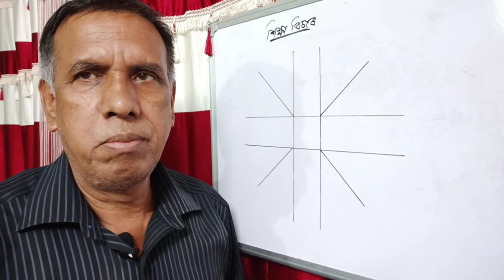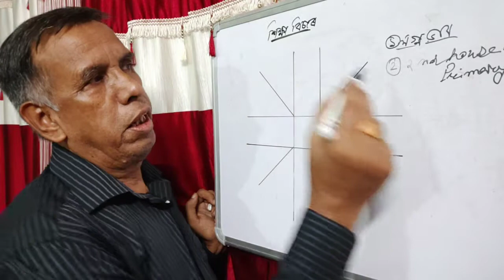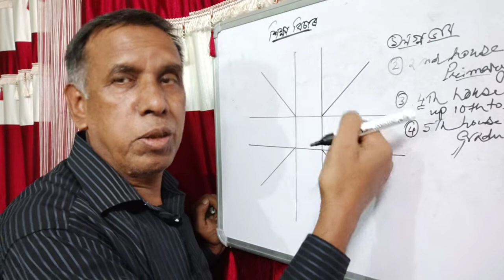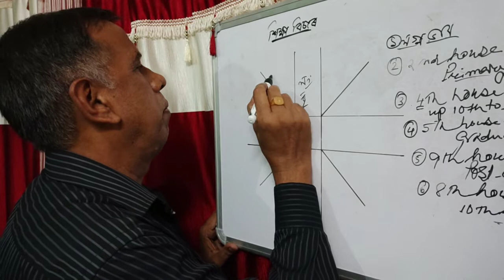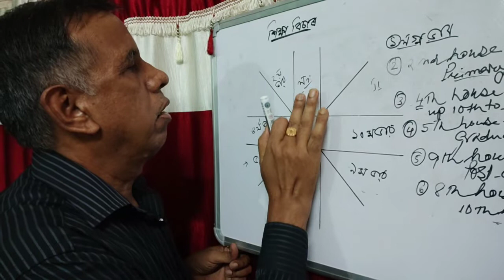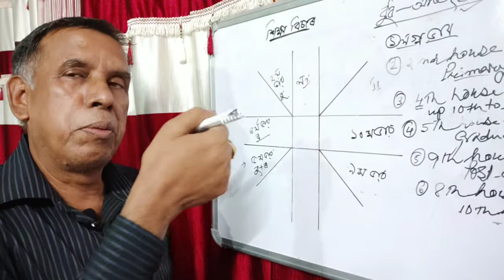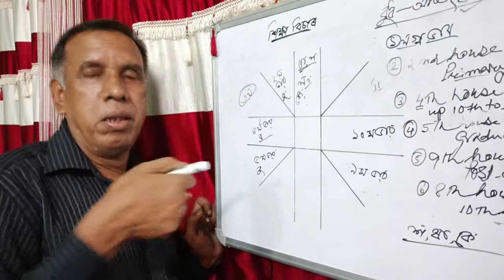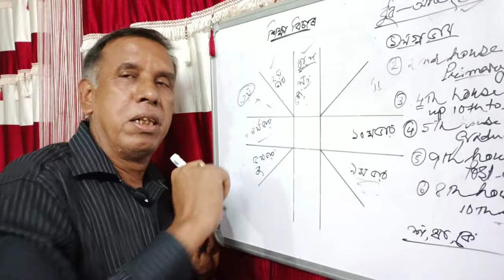উচ্চ শিক্ষা বিচাৰ